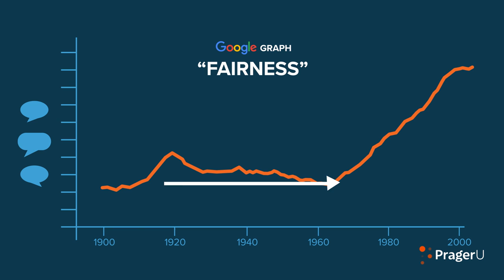What Is "Fair"? | 5 Minute Video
“Fairness” has become a Progressive obsession. The childhood lament, “it’s not fair!” is now a common refrain among many adults. No political discussion seems complete without someone insisting that the wealthy pay "their fair share.” But what does anybody mean by “fair”? In this video, social commentator Daniel Hannan attempts to answer this critically important question.

SHOP!

JOIN PragerFORCE!

Script:

Life isn’t fair.

And you know what? It can’t be.

Here’s the problem: The word “fair” doesn’t mean “justice” or “equity” or, indeed, anything very specific. Instead, it’s become a sort of all-purpose statement of moral superiority—superiority tinged, paradoxically, with victimhood.

Now, fairness does have an exact meaning in certain contexts. For example, if we’re playing a game, fairness means that the rules should be applied impartially. When we are kids and our parents and teachers set the rules, the word still has that essential meaning: it’s a young person’s way of demanding what we might call “equality before the law.” But as we get older, the word becomes more of a whine. In the mouth of a teenager—trust me on this—“it’s not fair” means, more often than not, “You won’t let me do something I want!”

In recent years, though, something odd has happened. Adults have started using the word in much the same way that teenagers do. More than in any previous generation, people today retain their teenage sense of self-centeredness. They use “it’s not fair” as a catch-all complaint, as an assertion of wounded entitlement.

Look at a Google graph of the use of the word “fairness.” From around 1965 it looks like the proverbial hockey stick—flat and then it suddenly shoots up.

We’ve developed a “fairness” obsession.

But what do we mean when we use that word? Do we mean “justice”? Do we mean “equality”? Do we mean “need”? Or do we mean something else?

Suppose you and Jane buy a cake together. You pay $6, and Jane pays $4. What would be the “fair” way to split it up? You could do it on the basis of proportionality—in other words, you get 60 percent of the cake and Jane gets 40 percent. Or you could do it on the basis of strict egalitarianism—half each, regardless of who paid what. Or you could do it on the basis of wealth. Jane has much less money than you for non-essentials like cake, so maybe she should get the larger share.

A case can be made for each approach. But the beauty of the word “fair” is that it doesn’t require you to come down clearly in favor of any of them. It gives you the cover of ambiguity.

So, for example, when a politician says, “We want the rich to pay their fair share,” he doesn’t usually mean that he wants the rich to pay taxes at the same rate as everyone else. He means that he wants them to pay extra. The word “fair” lets him present higher rates of taxation as a form of justice. But only if we don’t think about it too hard.

That’s the beauty of it. “Fair” doesn’t ultimately mean “proportionate” or “impartial” or “equal.” You can use it to mean almost any positive thing you like.

“I want fairness” generally means “Look at me—I’m a nice person.” Demanding fairness lets you tell the world how decent you are without your actually having to contribute a penny. It’s a kind of vanity: “Mirror, Mirror, on the wall, who’s the fairest of them all?”

Let’s get real. The only just way to distribute the cake is to see how much people are prepared to pay for their slice.